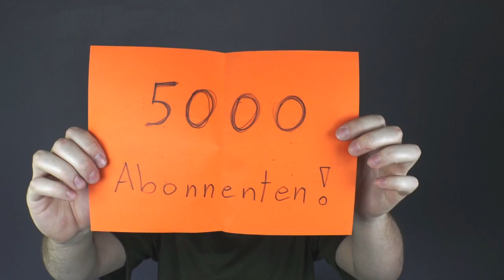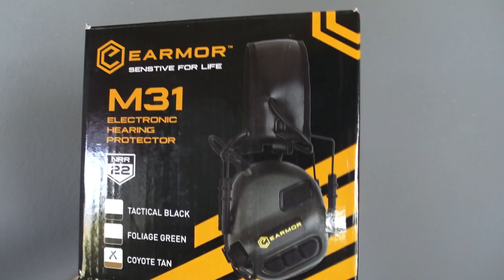Gewinnspiel 5k Abonnenten AirSoftTeamAdler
Es ist wieder Zeit DANKE zu sagen!

um Teilzunehmen befolge einfach diese Punkte und nach 2 Wochen entscheidet sich ob du der Glückliche Gewinner bist :)
Viel Glück!